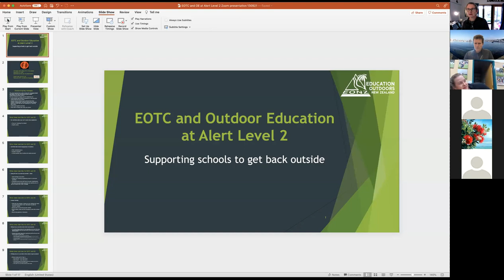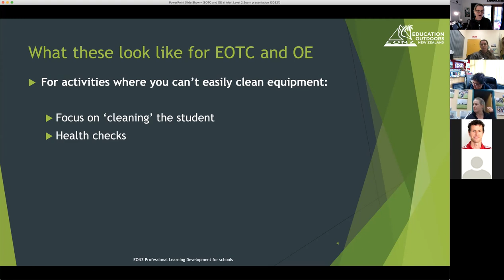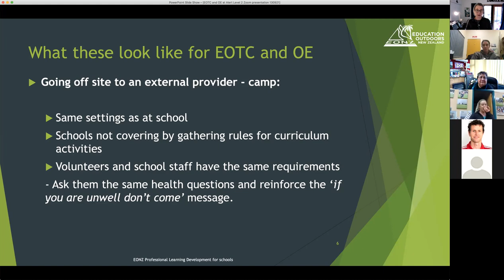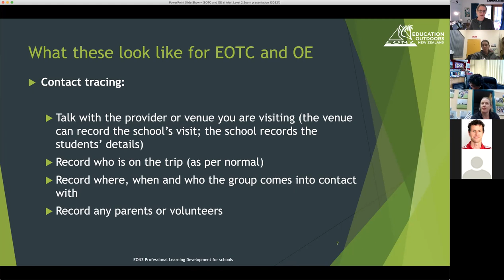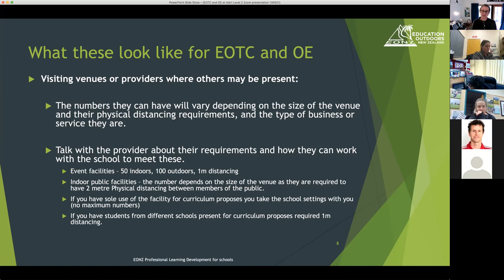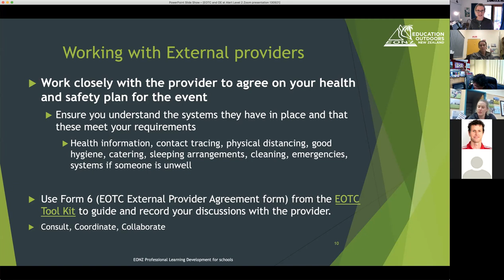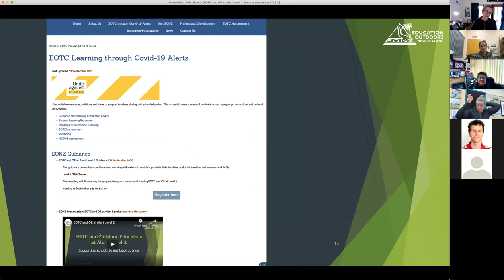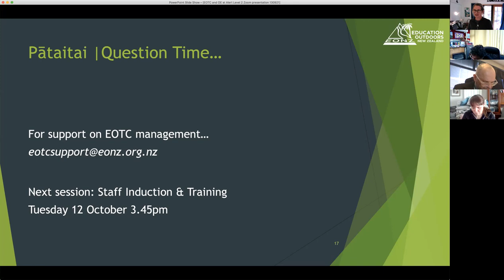EOTC at Level 2 Q&A zoom